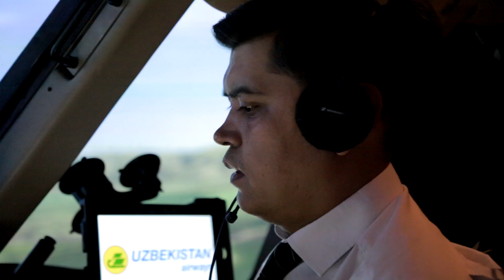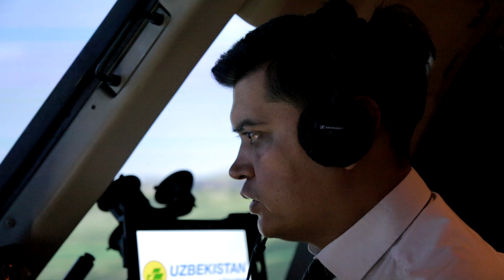AKTYOR SANJAR SATTAROV "101-REYS" FILMI UCHUN VIDEO SINOVI